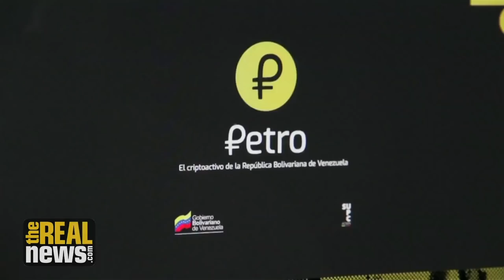The $15 Million Bounty On Maduro Is One More Attempt To Unseat Him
The US says Maduro collaborated with the FARC to “flood the US with cocaine." It's an additional legal pressure to get Venezuela's president to step down.